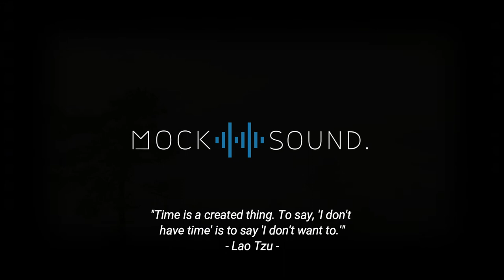"Years Ago Today"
Art by Suensyan on DeviantArt.